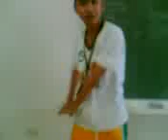Ken Nicodemus Scandal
Ken Nicodemus Scandal Maryhill College SY 06-07
Trip lang nya! :)